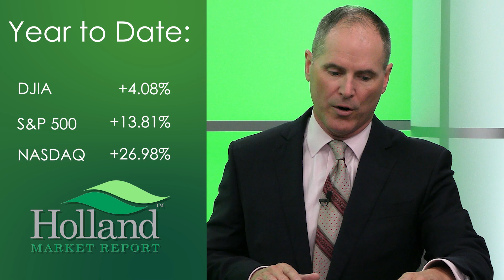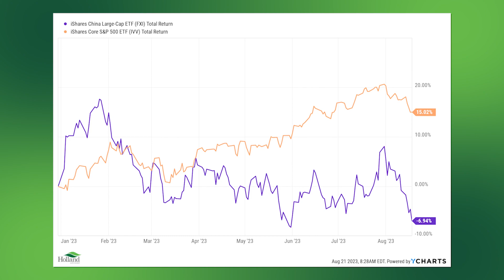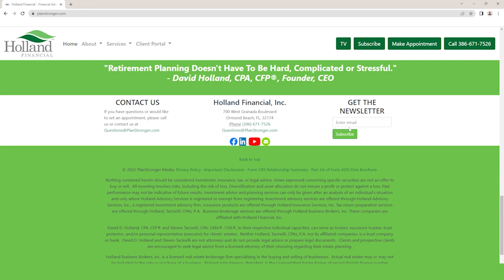Holland Market Report 08/21/23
CEO, David Holland, CPA, CFP®, and Vice President of Investments, Robert Mara, JD, bring you the latest insight from Holland Financial on financial news and market activity.
Nothing contained herein should be considered investment, insurance, tax, or legal advice. Views expressed concerning specific securities are not an offer to buy or sell.  All investing involves risks, including the risk of loss. Diversification and asset allocation do not ensure a profit or protect against a loss. Past performance may not be indicative of future results. Investment advice and planning services can only be given after an analysis of an individual's situation and only where Holland Advisory Services is registered or exempt from registering. Investment advisory services are offered through Holland Advisory Services, Inc., a registered investment advisory firm. Insurance products are offered through Holland Insurance Services, Inc. Tax return preparation services are offered through Holland, Tacinelli, CPAs, P.A.  Business brokerage services are offered through Holland Business Brokers, Inc. These companies are affiliated with Holland Financial, Inc.